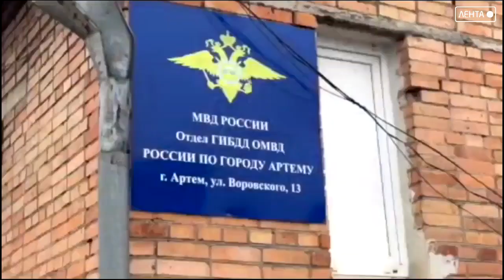Злостный нарушитель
Полицейские Артема задержали не просто злостного нарушителя ПДД, но и вора, который был, объявлен в федеральный розыск. Подробнее расскажет Оксана Дарявина.